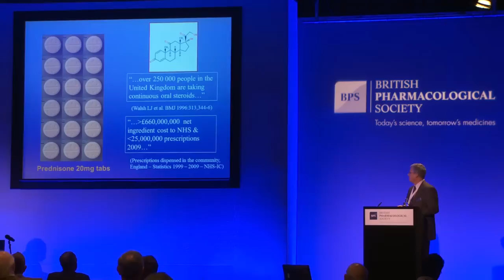Professor Jane Mitchell, AstraZeneca Women in Pharmacology Prize Lecture 2012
Professor Jane Mitchell, Imperial College London
AstraZeneca Women in Pharmacology Prize Lecture 2012: Nitric oxide, prostacyclin and ET-1; lessons in life from the vessel wall